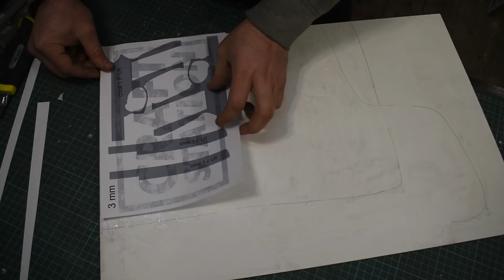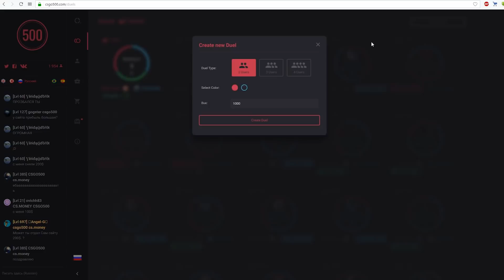Как сделать CZ75-Auto Тигр| Tiger из CS:GO DIY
Всем привет, сегодня я сделаю CZ75 auto в скине тигр из CS GO и покажу наглядно как можно с легкостью покрасить градиентом)
Разверни там еще много интересного